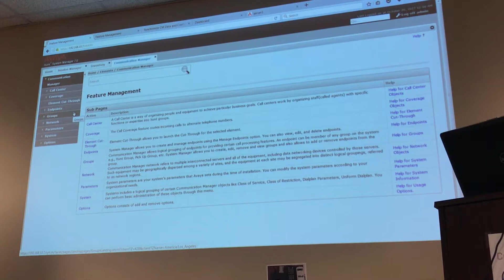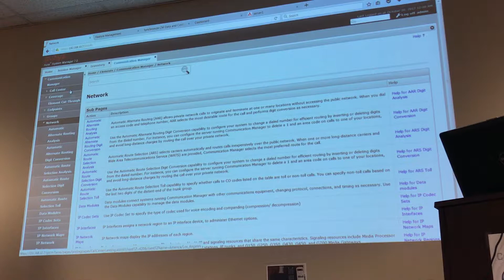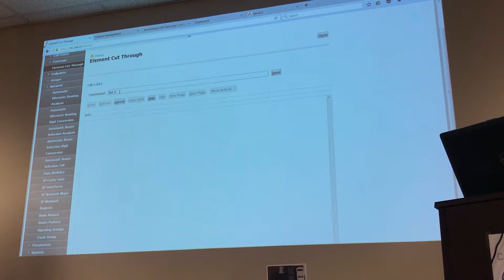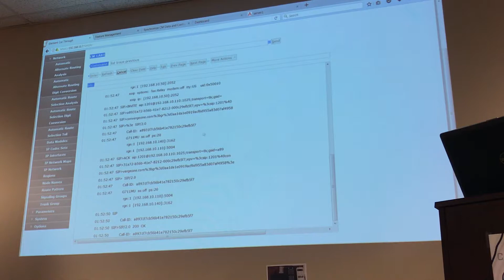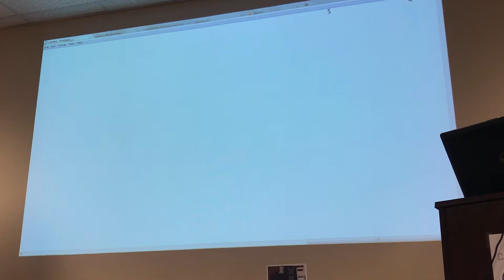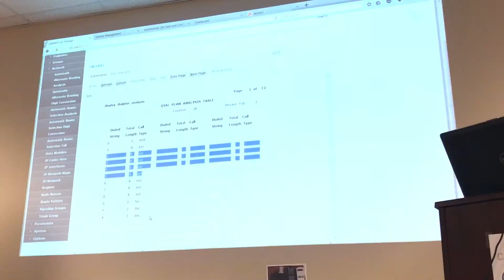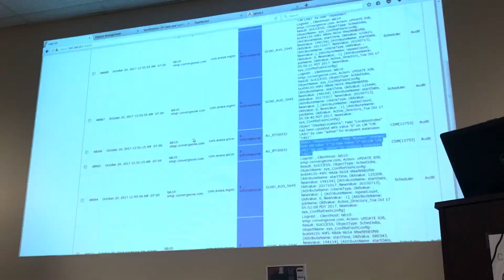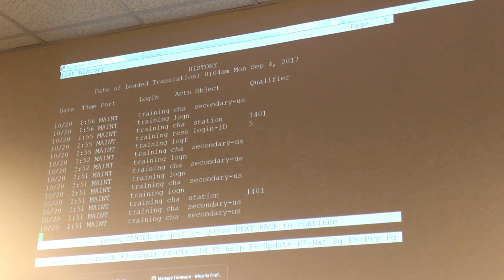39 Avaya SMGR Adminitering Endpoints & Endpoint Mgmt